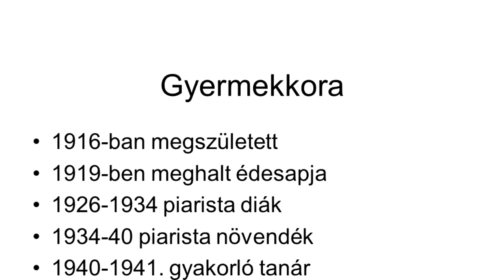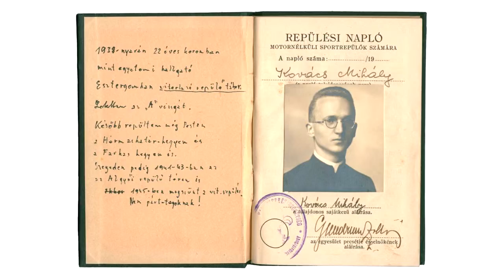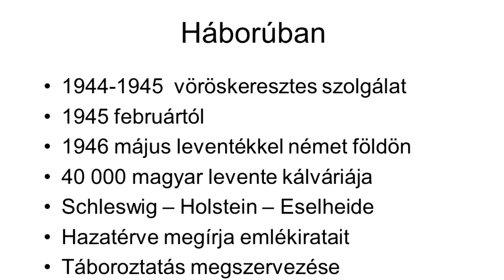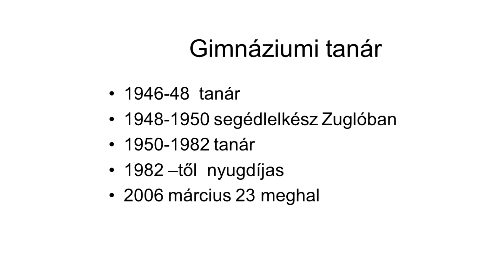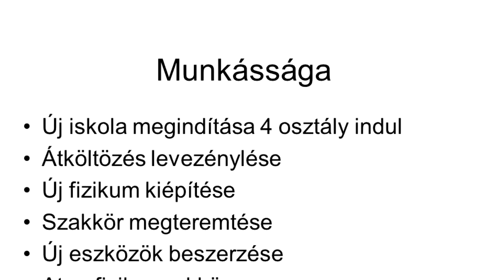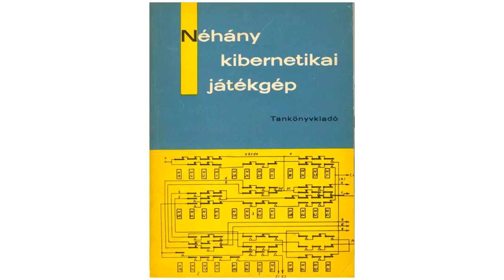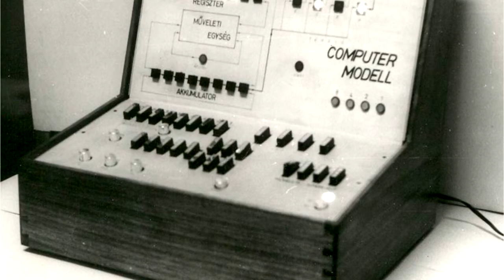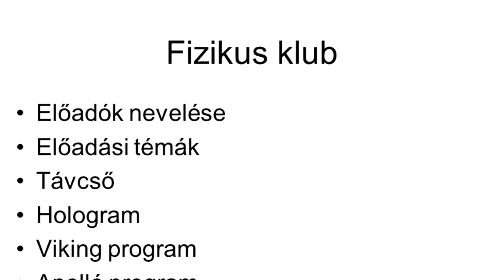Görbe László előadása Kovács Mihály piarista tanárról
Görbe László "Kovács Mihály a piarista tanár és nevelő" című előadása az NJSzT iTF "A Piarista Gimnázium és kiemelkedő tanára Kovács Mihály" emlékrendezvényen
2011.